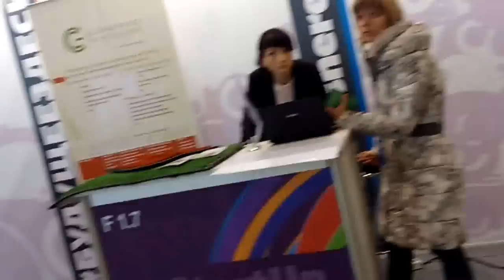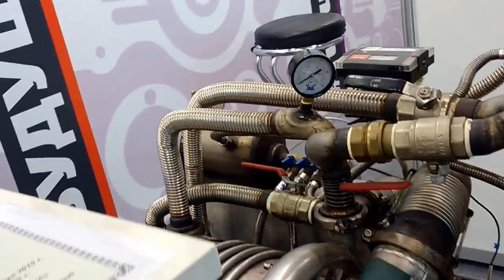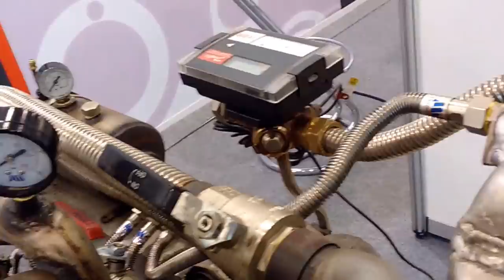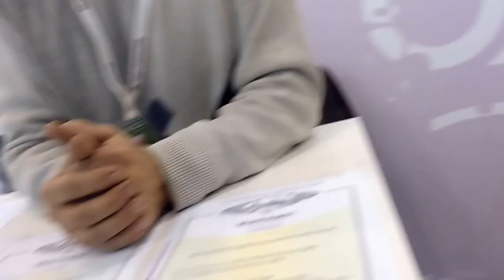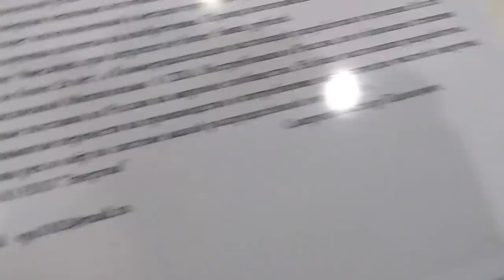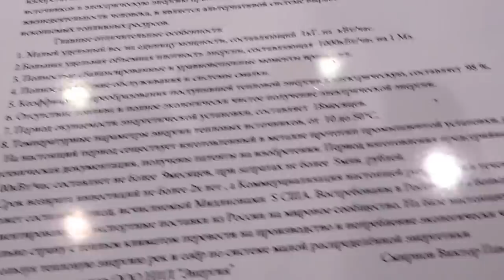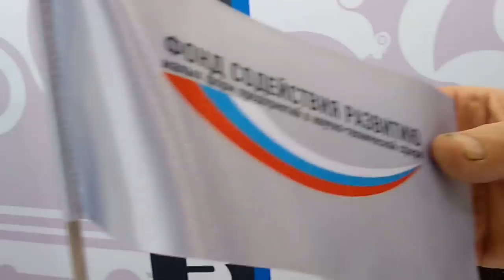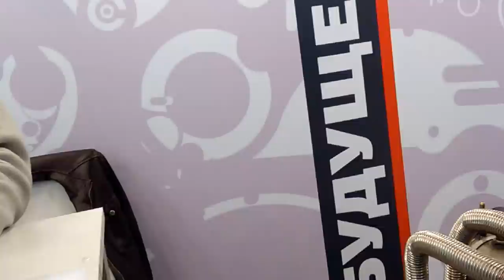Чудо генератор на воде. Открытие Инновации 2015